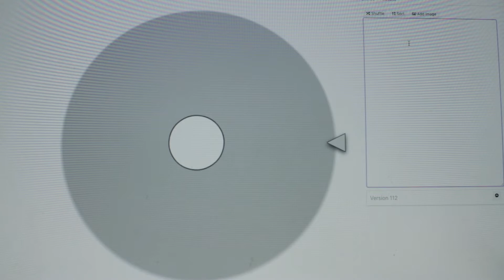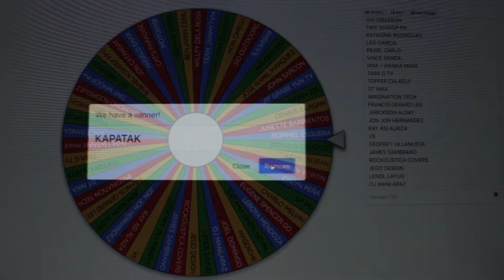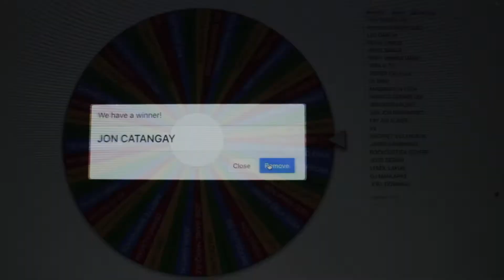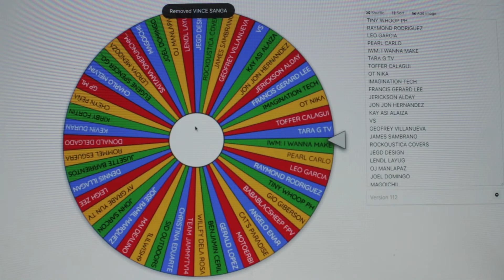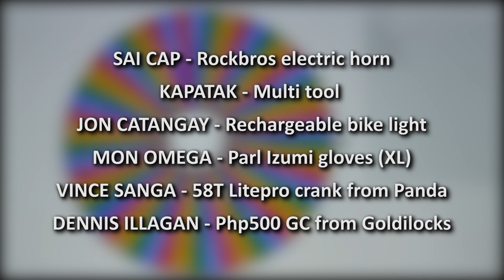500 SUBSCRIBERS 1ST BATCH OF WINNERS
As promised, today is the day we announce the 1st batch of winners for the 500 subscribers giveaway. A total of 6 bike buddies were lucky to have been chosen by the wheel of names random picker from the group of 56 qualified entries.

Watch until the end to know if you won. This is part 1 of 3 giveaways for the 500 subscribers.

CONGRATULATIONS EVERYONE!

At laging tatandaan, pag gusto mo? PADYAKAN MO!